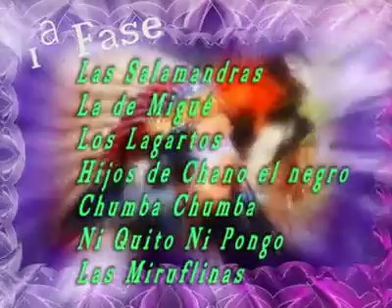Sorteo del orden de participación en el Concurso de Murgas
Se celebró el sorteo para establecer el orden de actuación de las distintas murgas participantes en la primera y segunda fase del XXXI Concurso de Murgas del Carnaval de Agüimes. Lo mejor de este video, la canción: "Vente pa Agüimes, al Carnaval, vente conmigo, ponte el disfraz".